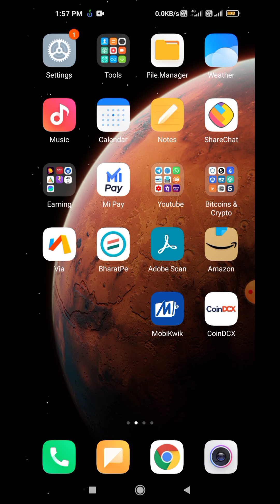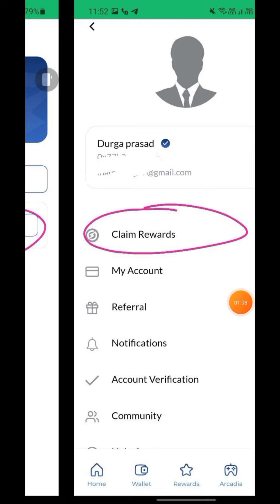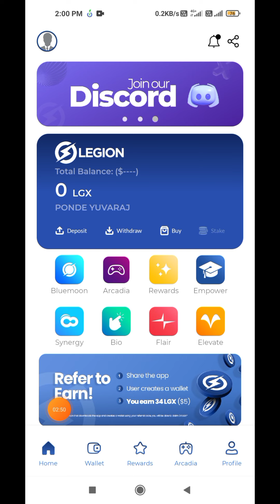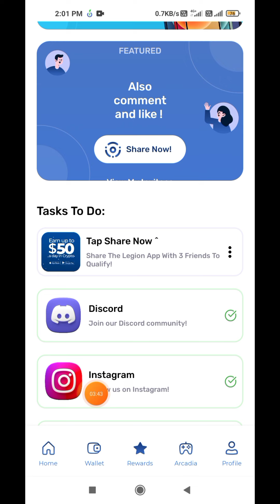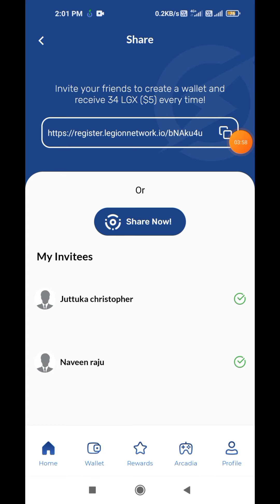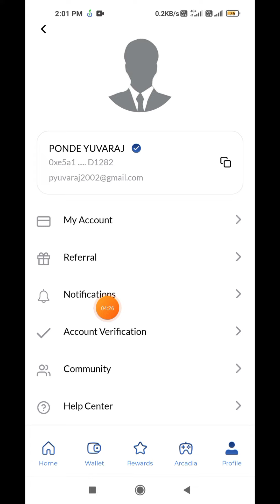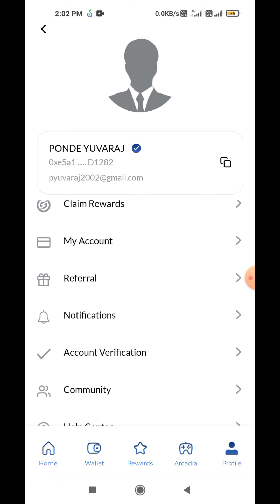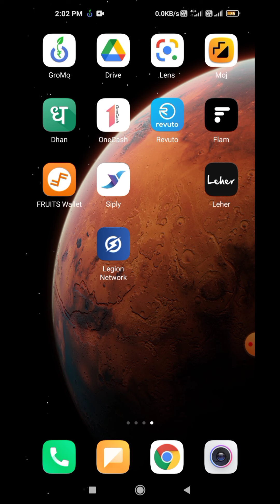New Earning App || Signup ₹350 || Refer ₹350 || Instant Payment || ఎవరు కూడా Miss అవ్వదు.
HI FRIENDS💐

Referal Code : bNAku4u

🔷Introducer Code ( refer code )
P339224

yuva technical paytm app telugu
money earning apps telugu paytm